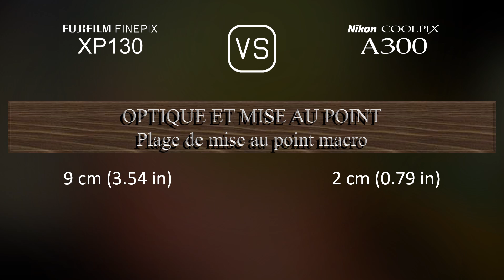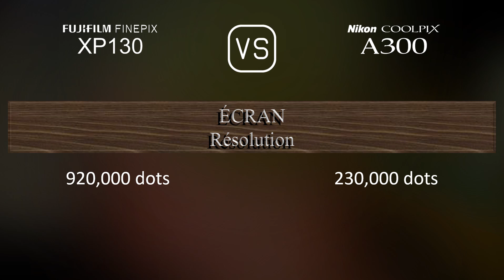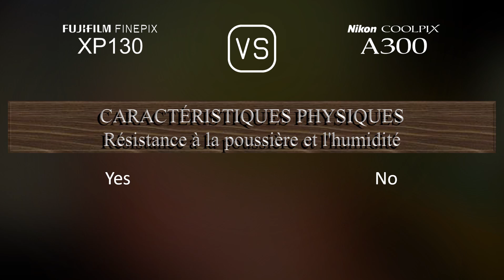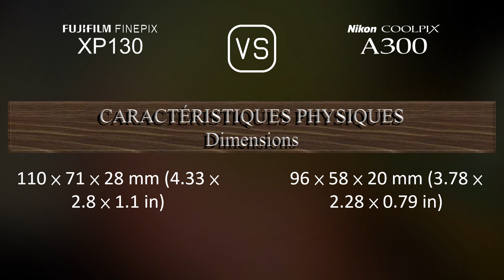Fujifilm FINEPIX XP130 vs. Nikon Coolpix A300: Une Comparaison de Caractéristiques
Cette vidéo fournit un aperçu des fonctionnalités du Fujifilm FINEPIX XP130 et du Nikon Coolpix A300 dans une comparaison de caractéristiques (comparison of specifications).

00:25 LANCEMENT
00:33 BOÎTIER
00:40 CAPTEUR D'IMAGE
01:01 IMAGE
01:16 OPTIQUE ET MISE AU POINT
01:55 ÉCRAN
02:13 FONCTIONNALITÉS PHOTOGRAPHIQUES
03:06 FONCTIONNALITÉS VIDÉOGRAPHIQUES
03:20 STOCKAGE
03:24 CONNECTIVITÉ
03:49 CARACTÉRISTIQUES PHYSIQUES
04:07 AUTRES CARACTÉRISTIQUES